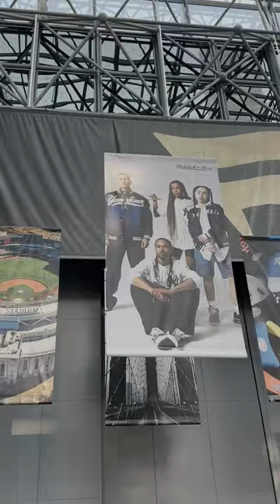Fanatics Fest was 🔥🔥🔥